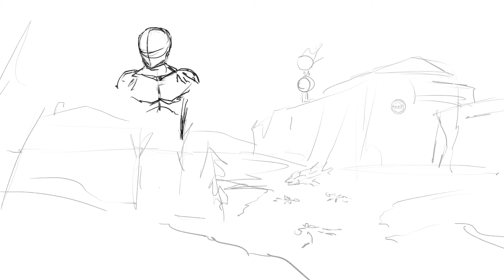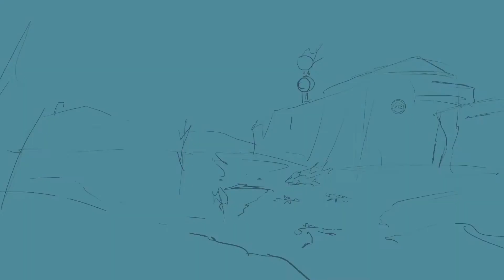By the Cosmodrome - Full Painting Timelapse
My second timelapse upload. These aren't doing so hot but hey, I didn't really expect much. Hopefully as I get better and upload more videos, I'll be able to grow on youtube as well.